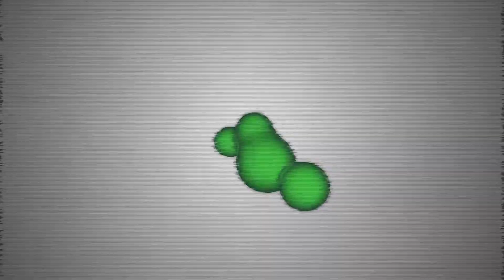Descoperă staţiunea turistică Târgu-Ocna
• Track Info:

Title: lifepainting
Artist: Muciojad
Genre: Alternative & Punk
Mood: Romantic